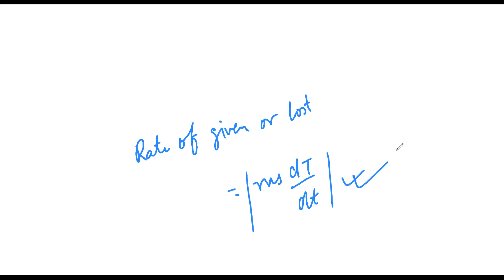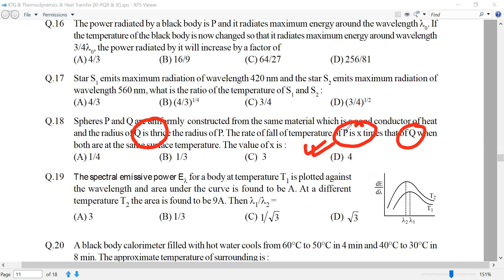Heat Transfer ||JEE Mains ||Pb4 || Radiation